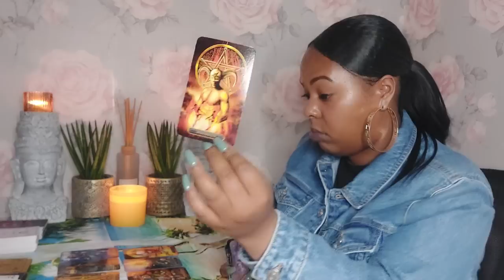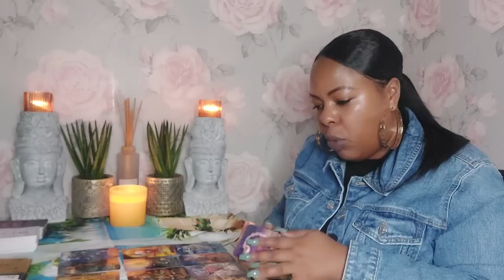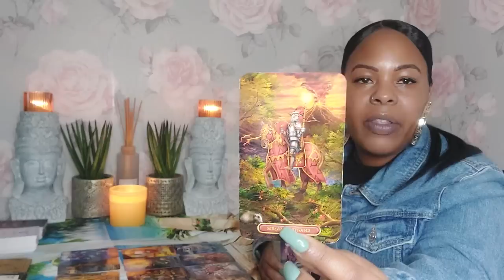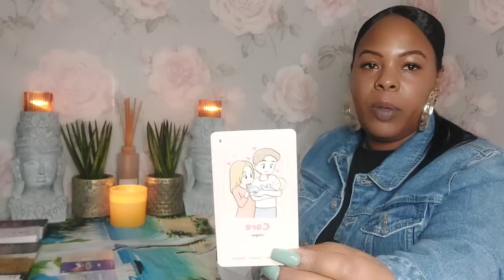TAURUS♉️SPEECHLESS 🤯Today is the day they realised God seriously don't play when it comes to you!